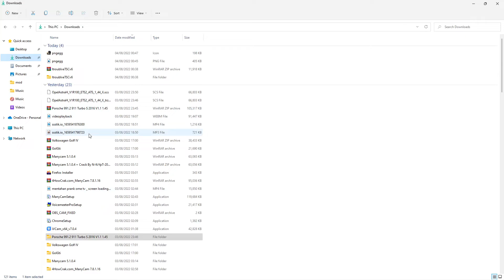eto kak da si istegli car mod na ets 2 2022